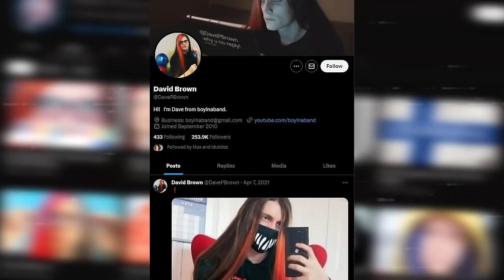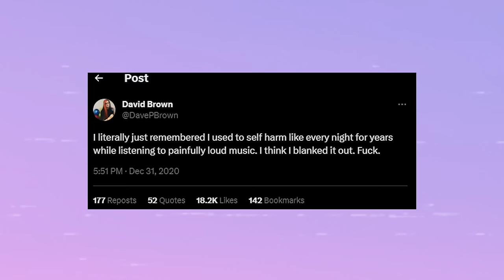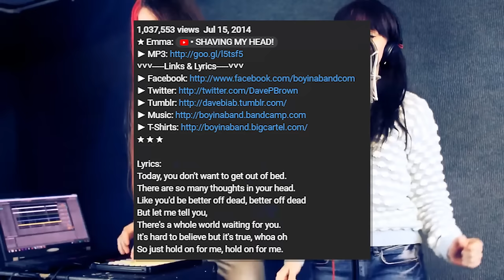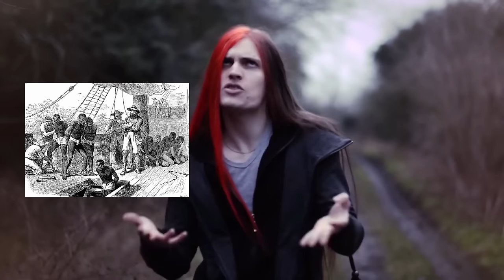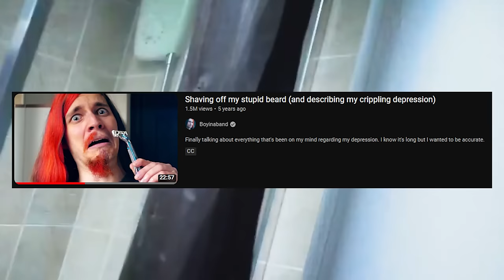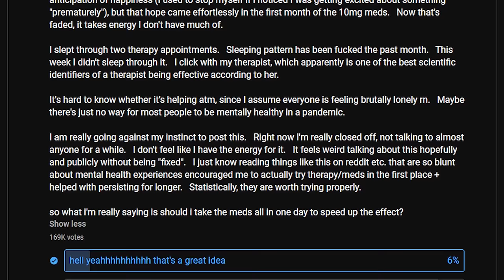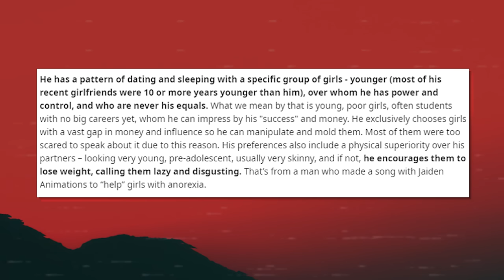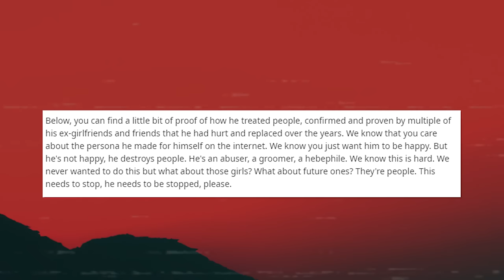The Aftermath of Boyinaband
Boyinaband, aka David Brown controversially vanished from YouTube in the wake of disturbing allegations directed at the musician. In this video, I look at the life and career of Boyinaband, and attempt to gain an understanding of the enigmatic artist...

00:00 Intro
00:56 Childhood
06:20 YouTube Career
13:40 WhiteEnglishGirl (His Sister)
14:41 Dave's Collaborations
24:17 The Allegations
32:18 Conclusion
33:28 Outro